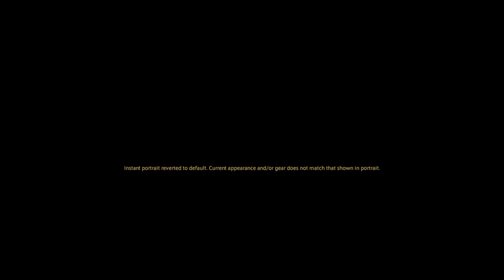Final Fantasy XIV 7.0 Dawntrail | Lv.93 Worqor Lar Dor (Valigarmanda) BLINDRUN (SPOILER)